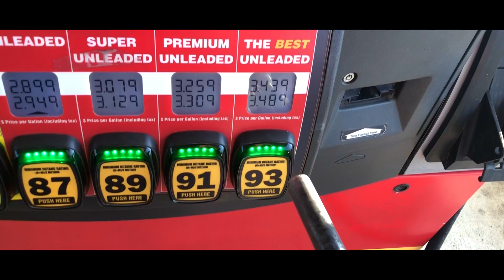Saab 93 e85 edit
Saab 9-3 Edit
Mods: Full exhaust, CAI, 60Lb 630cc Deka injectors, Front Mount Intercooler, HKS BOV, Stage 2 clutch & flywheel, Tuned by BCB on e85